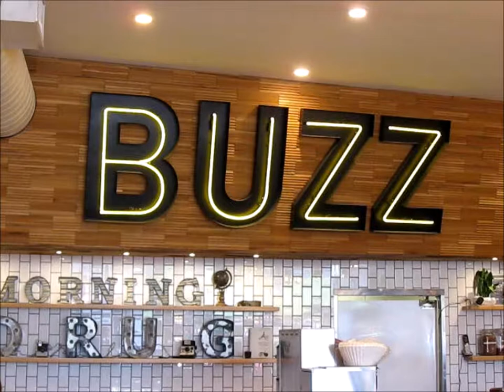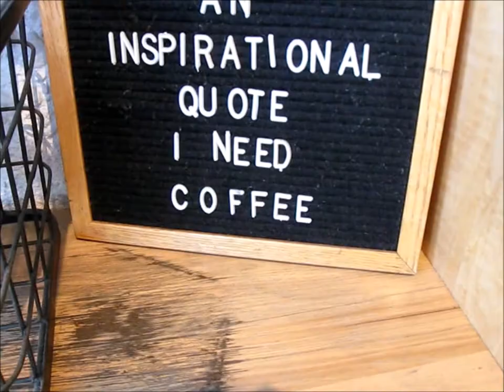Encinitas staycation 2020